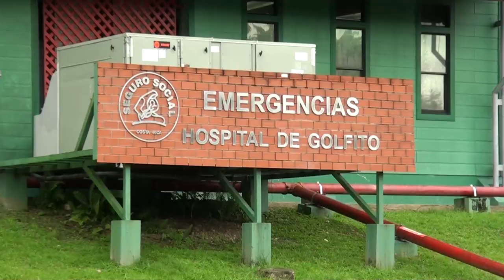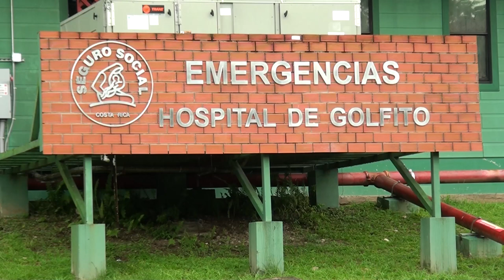Diputada expuso preocupación por el futuro del Hospital Manuel Mora Valverde de Golfito